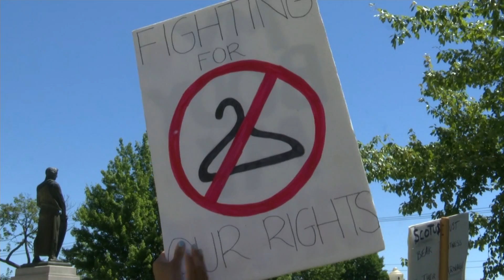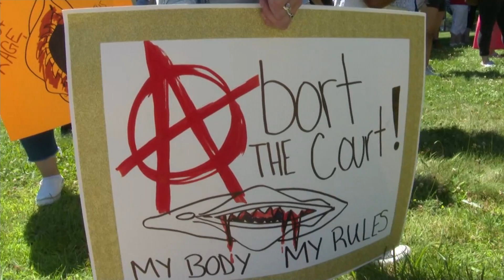Hudson Valley residents hold protests in Rockland, Hastings in reaction to Roe v. Wade decision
Protestors took to the streets across Hudson Valley on Saturday to rally against the Supreme Court’s overturn of Roe v. Wade, which now allows abortion bans in many states.